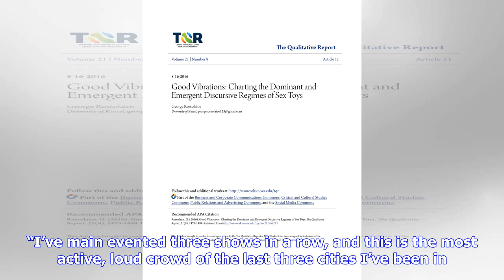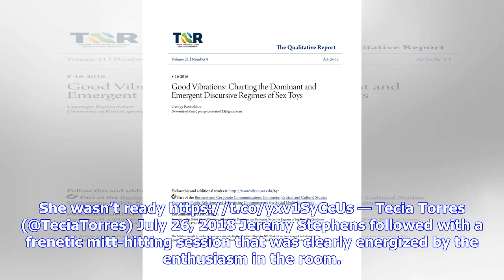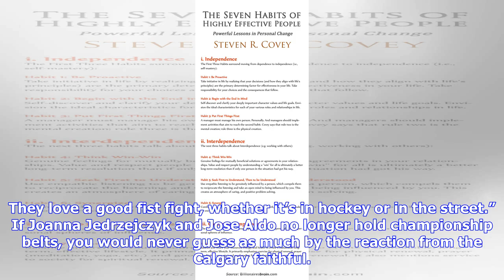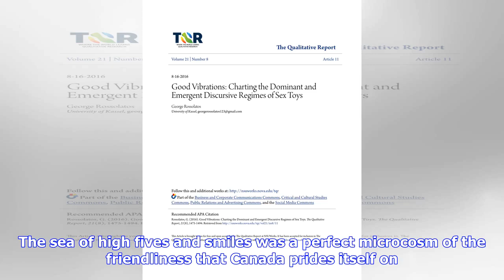Good vibes, high energy dominate Calgary open workouts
Built in 1921, the historic Palace Theatre in downtown Calgary has earned its status as a landmark by providing the city with all manner of entertainment for nearly a century. It’s somehow fitting that it was built during the golden age of movie houses, as it helped escalate the drama that will ultimately unfold Saturday across town at the Scotiabank Saddledome. The site of Fight Night Calgary’s open workouts, the line into the venue snaked down snaked down 8th Avenue and ultimately filled the f...